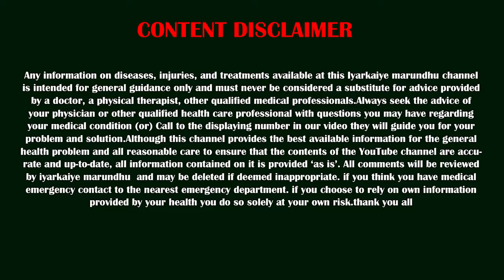கொழுப்பு கட்டிகளை கரைக்கும் அதிசய மருந்து இதுதான்..